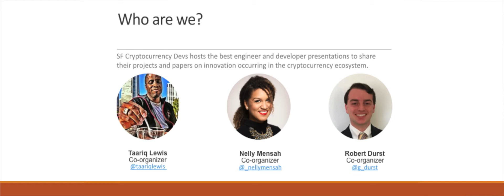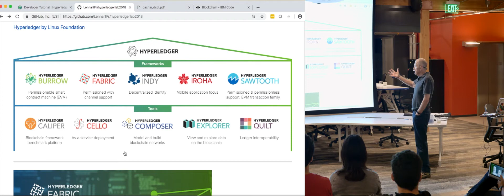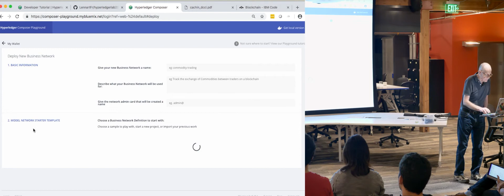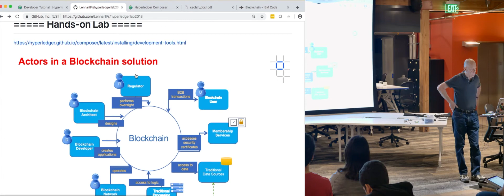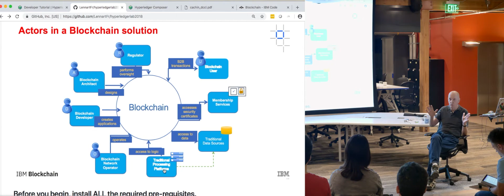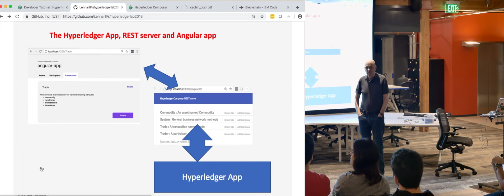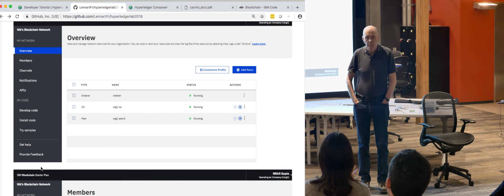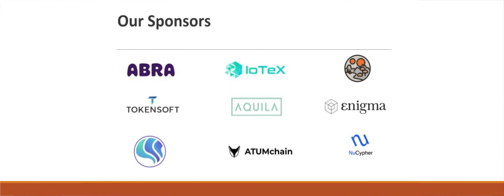SF Crypto Devs Presents: Learn how to Build and Deploy Hyperledger Applications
Featured Speaker:
Lennart Frantzell, IBM Code SF Developer Advocate